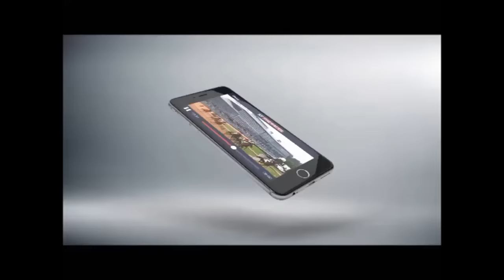L'Ami Serge - At The Races App On iPhone Novices' Chase (Class 3) - 2016